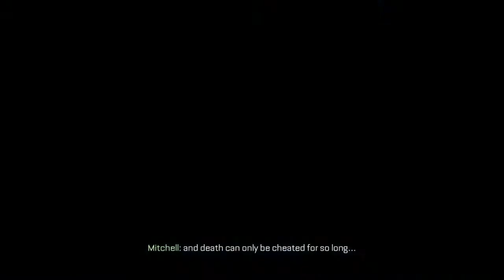Call of Duty®: Advanced Warfare - Campaign 14